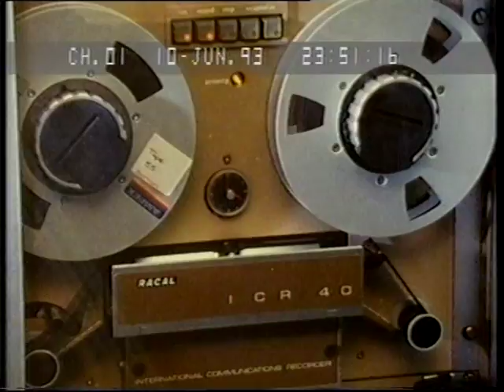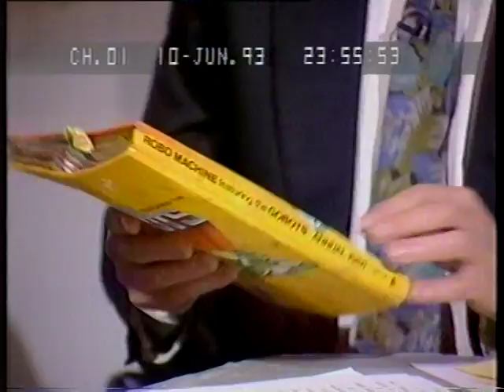Crimewatch UK June 1993 Update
Update from the June 1993 show